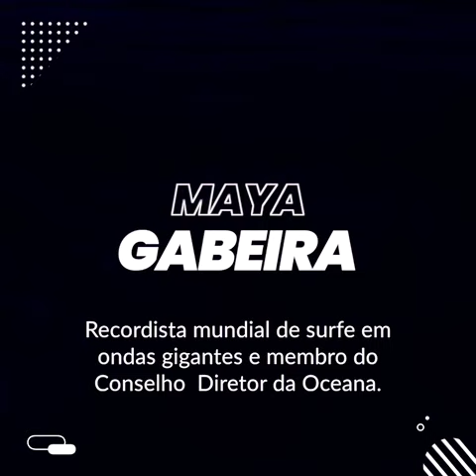Mensagem da Maya no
8 de junho é o Dia Mundial dos Oceanos. A recordista mundial de surfe em ondas gigantes e membro do nosso Conselho Diretor da Oceana, Maya Gabeira tem uma mensagem especial sobre a importância da proteção dos oceanos.

Em quase 20 anos de trabalho em prol dos oceanos, muitas vitórias foram conquistadas, mas ainda precisamos fazer muito mais.

Juntos somos mais fortes nessa luta para garantir a proteção da vida marinha e, assim, da vida no planeta.